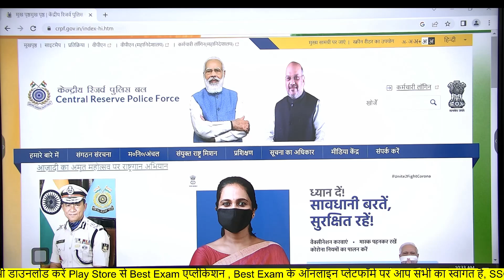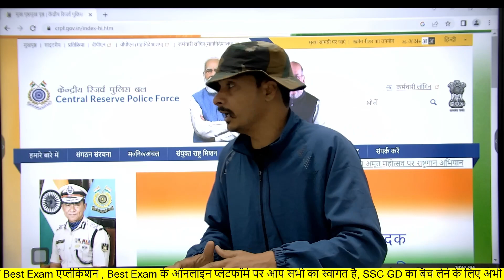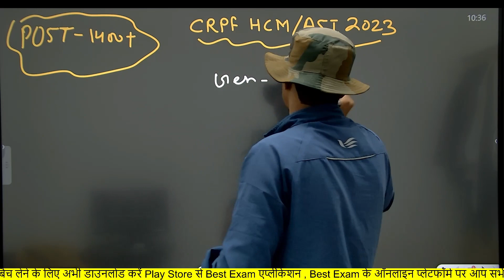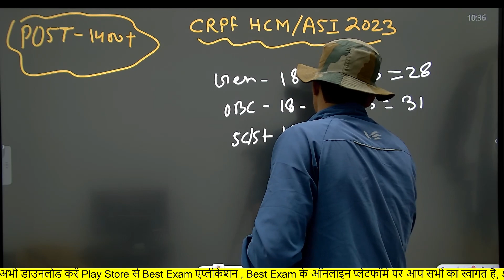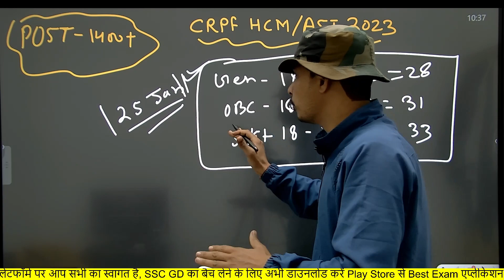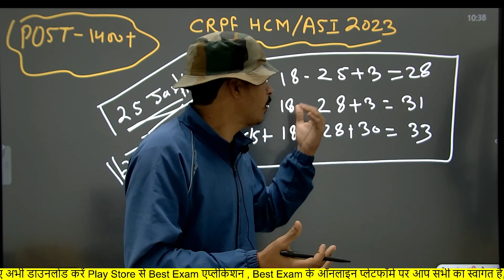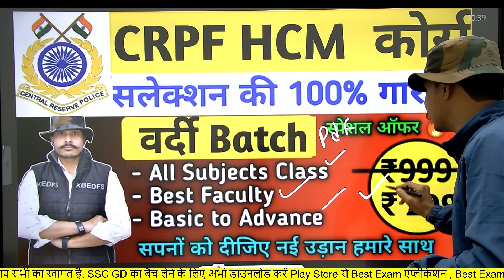CRPF HCM 2023 Exam Date ll सब कुछ बदल गया 😭CRPF HCM Vacancy 2023ll CRPF HCM Total Form Apply 2023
CRPF HCM ,CISF Fire man की संपूर्ण कोर्स, Test Series के लिए अभी डाउनलोड करें Best Exam App